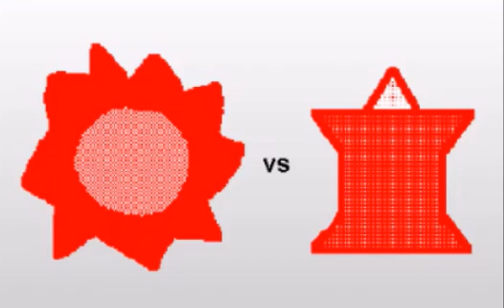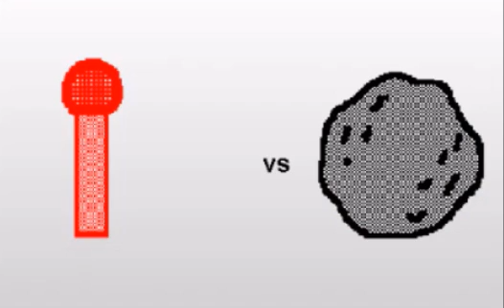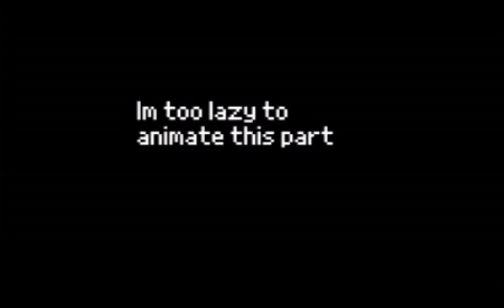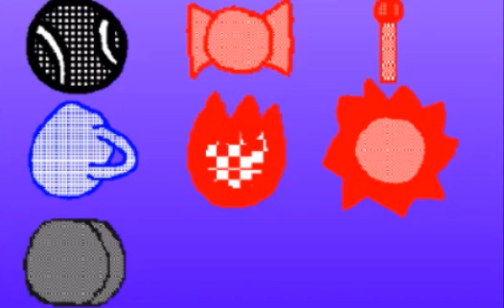“Cook and Eat” | Battle For Mortal Kombat S3E3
Todays challenge is an eating contest but they tied so instead the tiebreaker challenge will be to make blue leafy some food and the team with the highest score winds while the other is UFE.

Also I think that you should check out Crispeh's BFO Daily Stache Season 2 (BFO Holiday) And MOON Joined!!! CHECK IT OUT

Thumbnail By: @koidgp